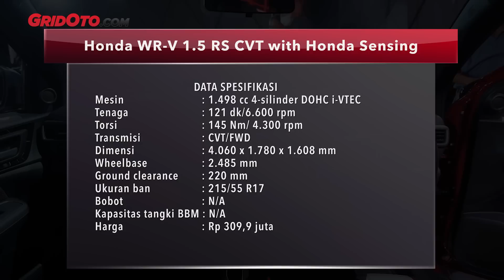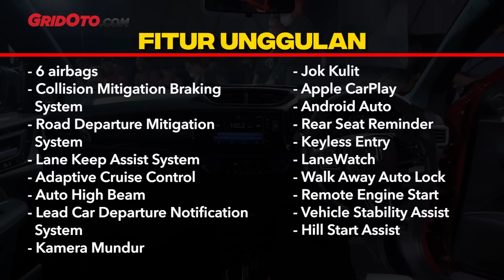Honda WR-V RS Honda Sensing WORLD PREMIERE, Dijual Mulai Rp 271 jutaan l First Impression I GridOto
Halo teman-teman.

Akhirnya yang ditunggu-tunggu datang juga, mobil baru Honda WR-V meluncur di Indonesia.

Mobil baru Honda WR-V ini berbagi platform dengan Honda BR-V yang sudah lebih dulu dijual di Indonesia.

Makanya banyak part yang sama dengan mobil baru Honda BR-V.

Mulai dari dasbor, mesin, transmisi sampai fitur-fitur unggulan.

Honda WR-V dijual dalam 3 varian, E CVT, RS CVT dan RS CVT dengan Honda Sensing.

Untuk harga mulai Rp 271,9 juta hingga Rp 309,9 juta, belum termasuk Rp 2,5 juta untuk penambahan two tone color.

Video first impressionnya simak langsung videonya.

Selamat menyaksikan.